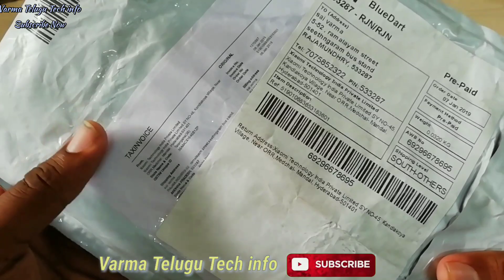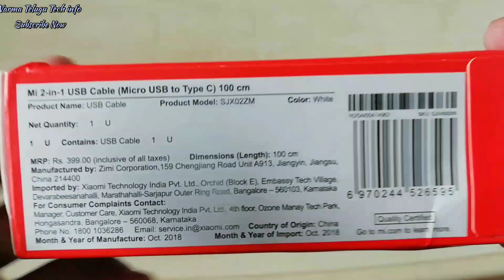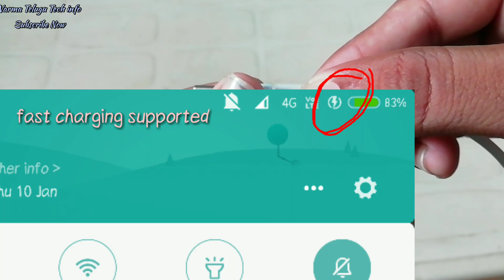Mi 2-in-1 USB cable unboxing and review ll in Telugull (best budget usb cable)🔥🔥🔥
Mi 2in1 micro USB cable unboxing and review in llTelugull

Product links:-
Hey!Check-out Mi 2-in-1 USB Cable on Mi Store 2-in-1 USB Cable&desc=Hey!Check-out Mi 2-in-1 USB Cable on Mi Store